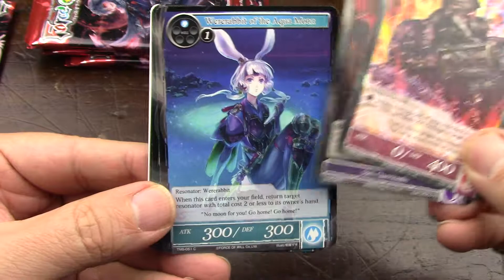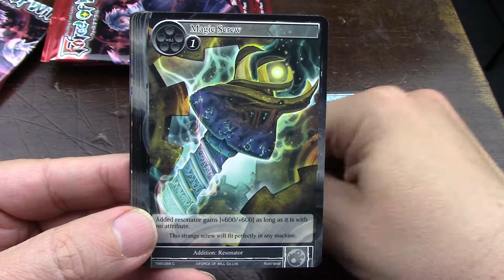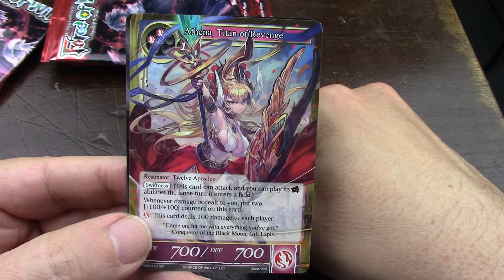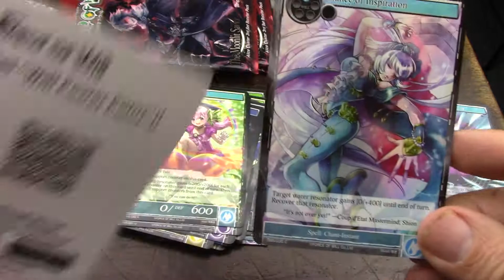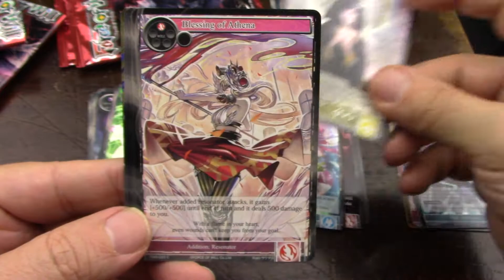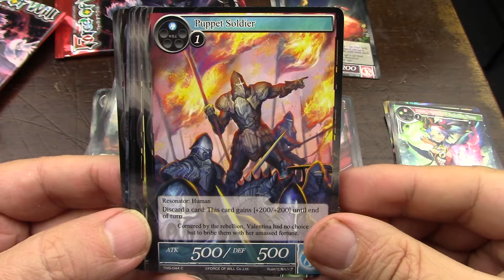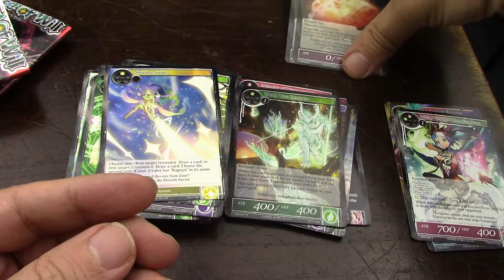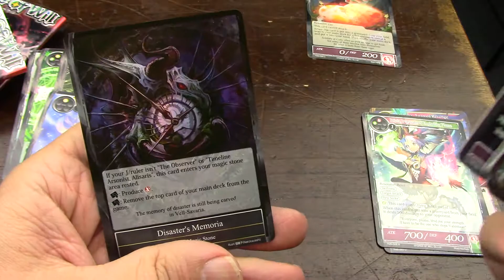16 Alice The Moonlit Savior 6 packs Force of Will TCG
I am having a blast building a super cube of the first  three clusters of the Force of Will TCG: Grimm, Alice, and Lapis. It will take me a while to gather up the cards I need, and most decks will need one or more of several high demand cards. Since there are only so many TAT Cheshire Cats, Ruler's Memoria, and Severing Winds that I will be willing to buy, these three cards will constrain how many decks I build for the final supermegacube.

I love this TCG and I hope you get an appreciation for how awesome it is from the videos in this playlist.